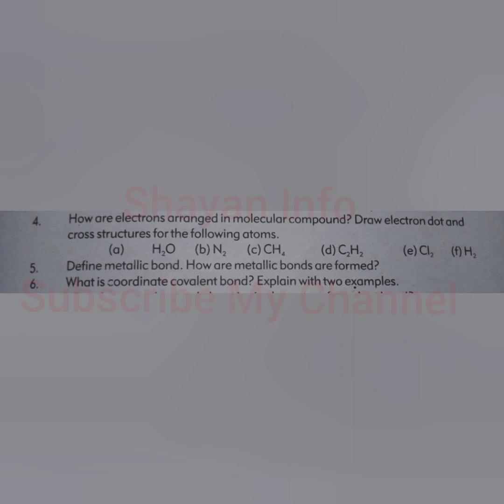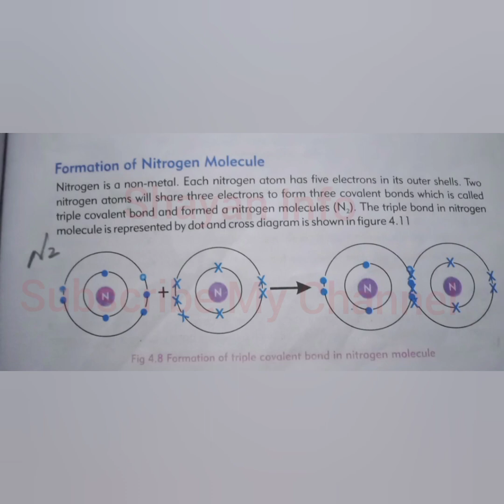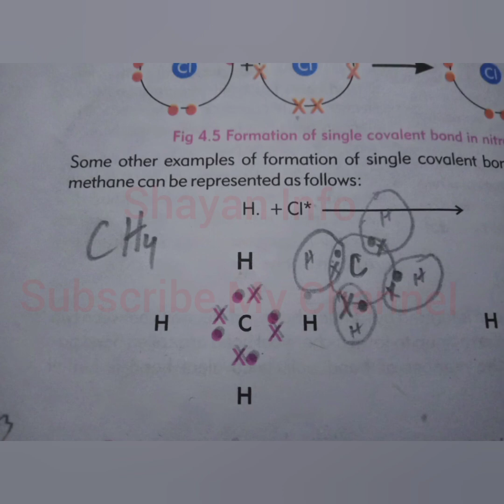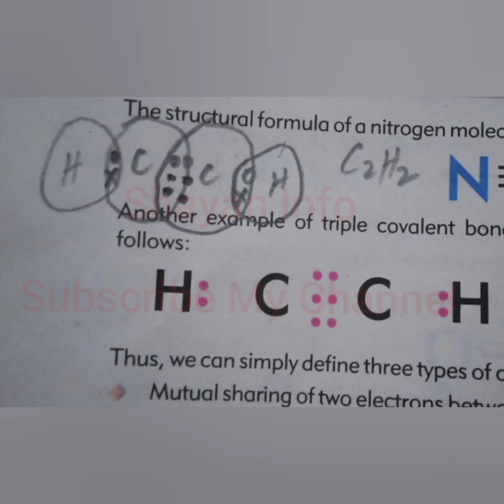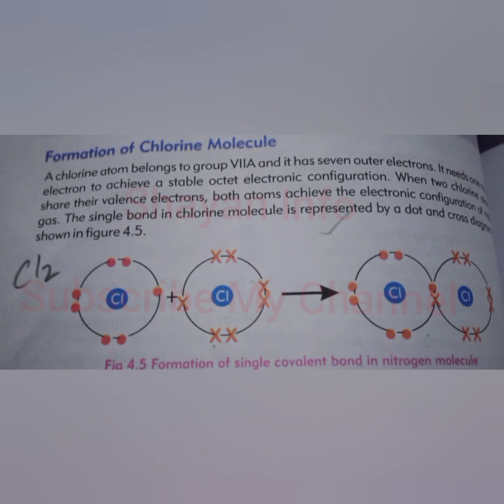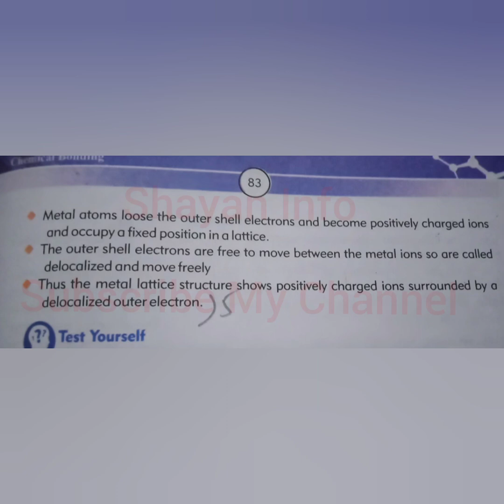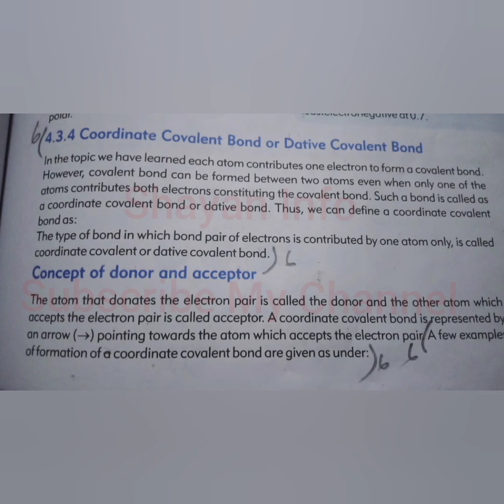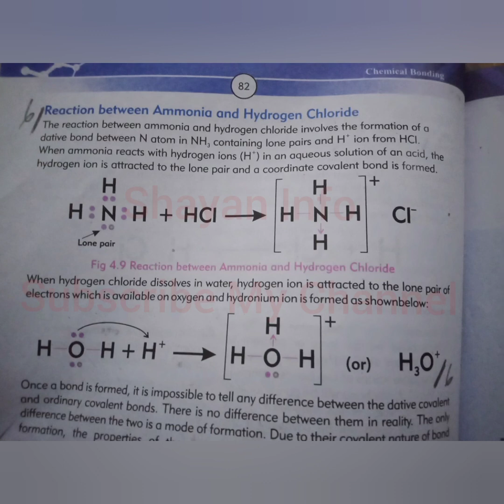Chemistry For Class 9 Students Chapter 4 Chemical Bonding Long Q/ Answers Q4 to Q6 With Explaination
class 9
chapter 4

covalent bonding
exercise work
ix class
#9 class
Sindh board